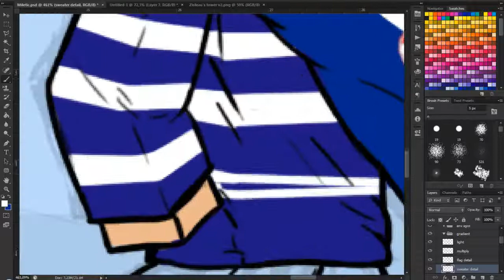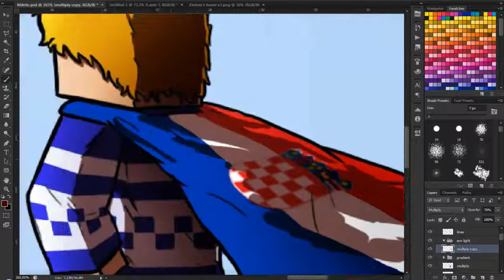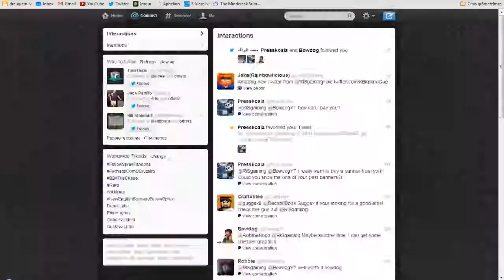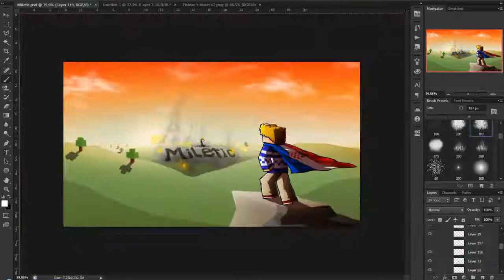Minecraft Speed Painting - Miletic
Original video time: hour minute